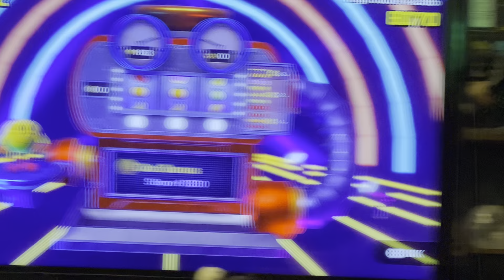August 25, 2024, 7:59PM MT to 8:13PM MT